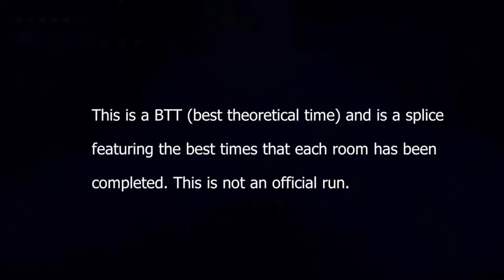Deeper Grotto BTT | 2:02.617 | Lone Fungus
All footage by me. A BTT is a collection of the fastest times achieved by humans, this is just a showcase of human talent and will not be uploaded to leaderboards.